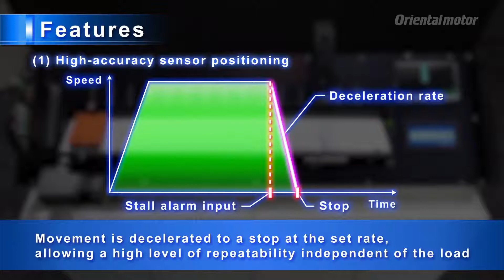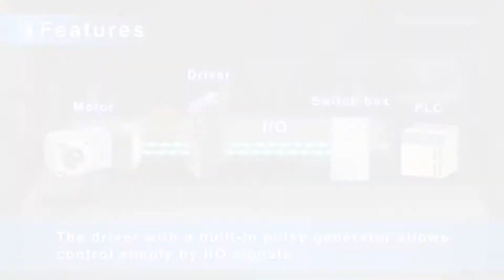สายพานลำเลียงที่ใช้สเต็ปปิ้งมอเตอร์ RKII ซีรี่ส์ (ซับไทย)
ชุดมอเตอร์และไดรเวอร์ 5 เฟส (5-Phase Stepping Motor and Driver Packages)
RK2 ซีรี่ย์ ( Built-in Controller Type)
สามารถประหยัดพื้นที่ได้มากกว่าเพราะมีขนาดบางและเล็กเมื่อเทียบกับผลิตภัณฑ์ทั่วไป แต่ยังคงประสิทธิ์ภาพในการทำงานสูงในราคาที่ถูกกว่าและจากการพัฒนาอย่าต่อเนื่องนี้เองจึงทำให้มอเตอร์สามารถลดการใช้พลังงานได้ถึง 47% ทำให้เกิดความร้อนต่ำโดยยังคงทำงานอย่างต่อเนื่องได้ นอกจากนี้การเชื่อต่อสายต่างๆก็ทำได้สะดวกและง่ายดายอีกด้วย.

หากต้องการอ่านข้อมูลเกี่ยวกับสเต็ปปิ้งมอเตอร์ RKII ซีรี่ส์ สามารถอ่านข้อมูลเพิ่มเติมได้ที่นี่
รับชมข้อมูลผลิตภัณฑ์อื่นๆเพิ่มเติมได้ที่
ติดต่อสอบถามกับเจ้าหน้าที่ของเราได้ที่ : บริษัท โอเรียนทัล มอเตอร์ (ประเทศไทย) จำกัด
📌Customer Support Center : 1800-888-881